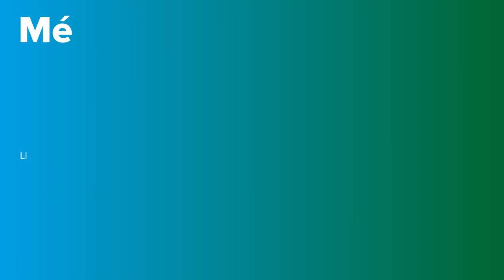Càncer d'Endometri | PortalCLÍNIC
El càncer d’endometri s’origina quan les cèl·lules que revesteixen internament la cavitat de l’úter comencen a créixer de forma descontrolada. En països desenvolupats és el càncer ginecològic més freqüent. A Espanya constitueix el quart càncer més comú en dones (després del càncer de mama, el de pulmó i el de còlon i recte). Té una incidència de 13-14 casos cada 100.000 dones a l’any i una mortalitat d’entre 3-4 casos anuals cada 100.000 dones.